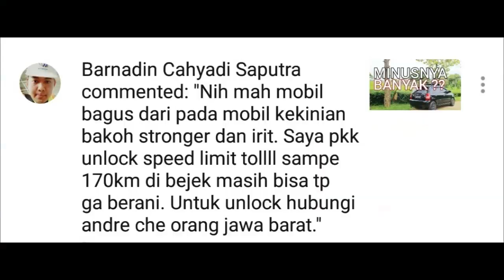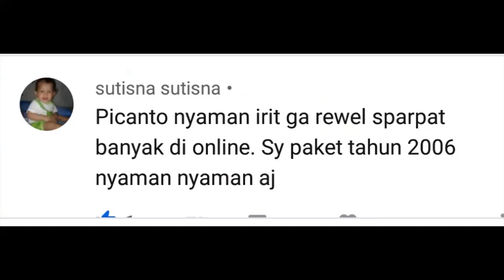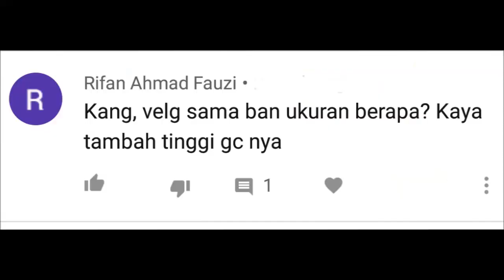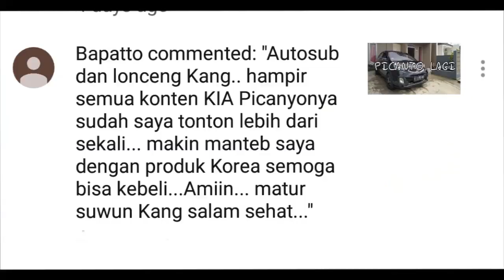QnA PICANTO : Bengkel Picanto di Bandung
‌follow juga ig : berkendara tv dan ig pribadi saya : pemimpi.besar

SELAMAT BERSENANG SENANG DENGAN KENDARAAN KALIAN